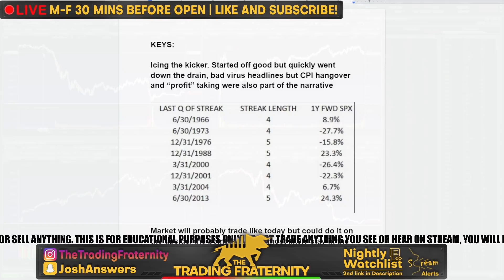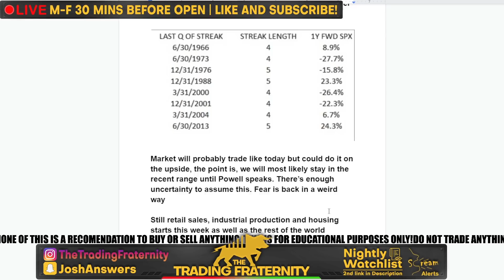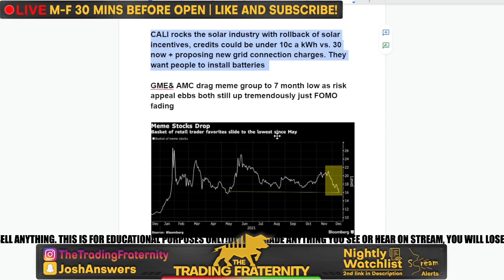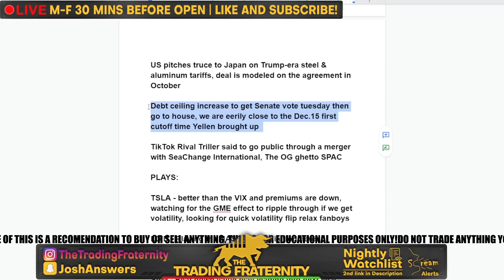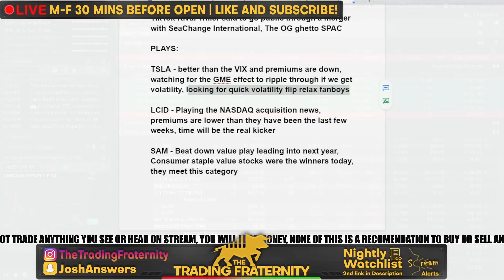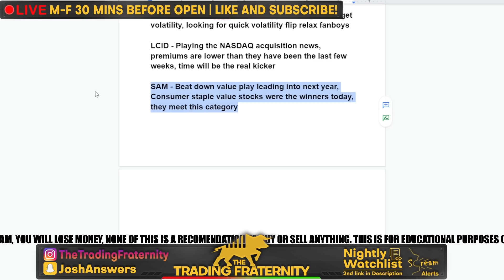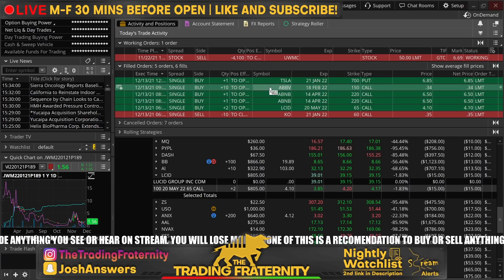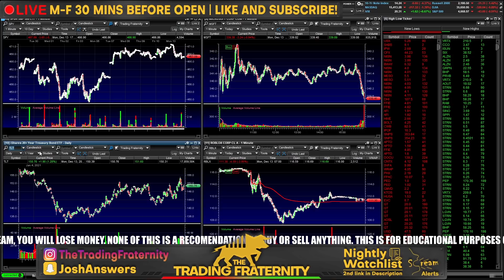Stocks Are on ICE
The stock market saw fear reintroduced today despite closing near all time highs as anticipation of Jerome Powell heats up. At the same time, several other headlines and talks of "profit taking" also spurred some of the negative move today, but overall the market was able to stay in the range from last week. Retail favorites like GME & AMC hit 7 month lows and growth stocks expect MSFT & FB took a beating, even AAPL did too despite being up 2% in the morning. With investors preparing for the pivotal fed meeting, it looks like traders will be on ice the next few days as bulls and bears are not confident enough yet to fully commit. Its creating an interesting effect and opening the door to so awesome volatility plays! ITS GOING TO BE EXCITING SO I HOPE YOU ARE READY! POST YOUR WATCHLIST BELOW AND SEE YOU IN THE MORNING!